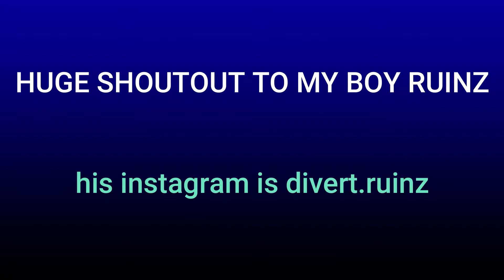White Tiger Fortnite Montage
If you enjoyed, feel free to like!!